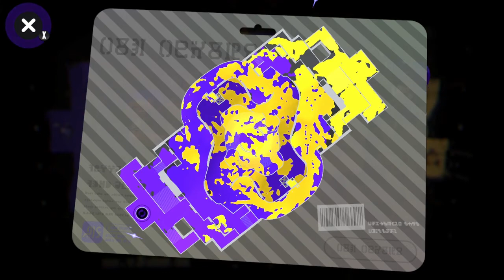Splatoon 2: Turf War 16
Well I tried the Dynamo Roller today and found it too slow for how I like to play it, so I swapped to some other things I like for the rest of the video. At least I don't find it terrible.